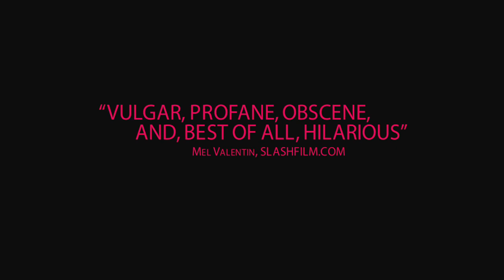Zalknutí (Choke)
Režisér: Clark Gregg (1962)
Americký herec a scénárista Clark Gregg je spoluautorem scénáře k thrilleru Pod povrchem (2000) s Harrisonem Fordem a Michelle Pfeifferovou v hlavních rolích. Absolvent herectví na newyorské univerzitě se objevil v řadě filmů, naposledy v adaptaci komiksu Iron Man (2008), i seriálů Sex ve městě, Will a Grace nebo Západní křídlo. V roce 2008 si vyzkoušel režii, když debutoval komedií Zalknutí, jež je filmovou adaptací stejnojmenné novely Chucka Palahniuka, autora předlohy Klubu rváčů (1999).
Scénář: Clark Gregg
Hrají: Sam Rockwell, Anjelica Huston, Kelly Macdonald, Brad William Henke, Heather Burns, Paz de la Huerta, Viola Davis, Gillian Jacobs, Bijou Phillips, Clark Gregg, Isiah Whitlock Jr.
Střih: Joe Klotz
Hudba: Nathan Larson

Lehkovážná komedie, o mladíkovi, jenž se „profesionálně dusí v luxusních restauracích, aby získal peníze na matčin pobyt v léčebně, je adaptací stejnojmenného románu Chucka Paluhniuka, autora Klubu rváčů. V hlavní roli Sam Rockwell.

Rok: 2007
Jazyková verze: anglicky
Délka: 92
Země: USA

Hraje se:
NEDĚLE, 29. BŘEZNA, 23:00, Village Cinemas Anděl (9. sál, Zentiva - Made in USA)
STŘEDA, 1. DUBNA, 20:00, Village Cinemas Anděl (9. sál, Zentiva - Made in USA)